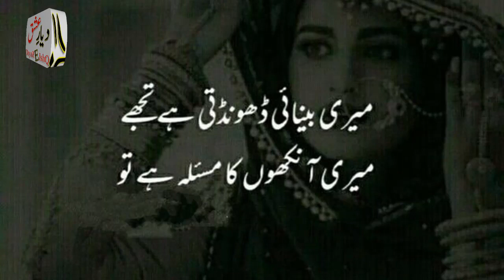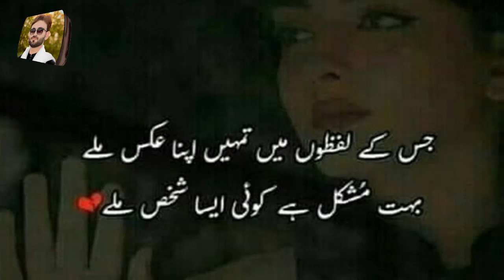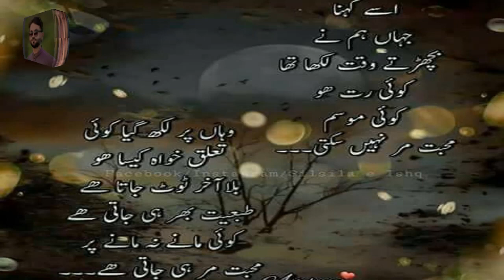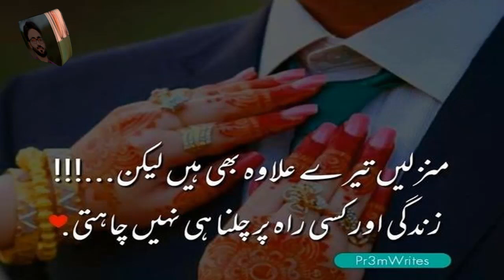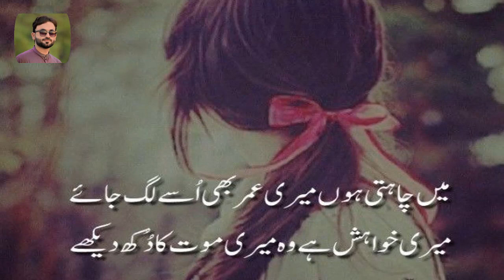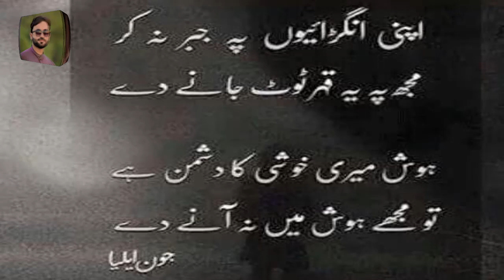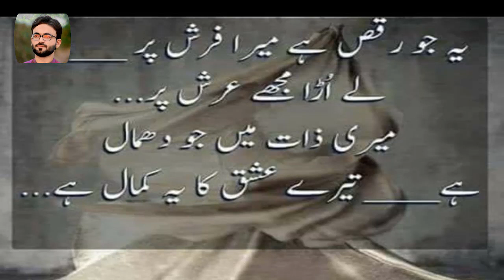Heart Touching 2 lines poetry//Two lines sad poetry//Best 2 lines poetry//by hafiz tariq ali